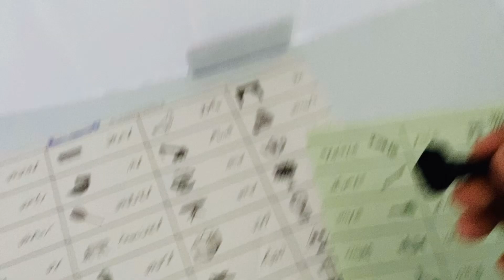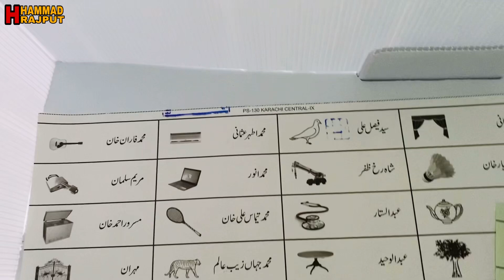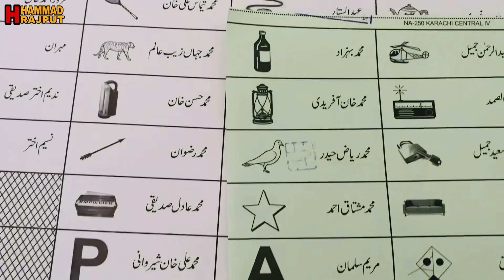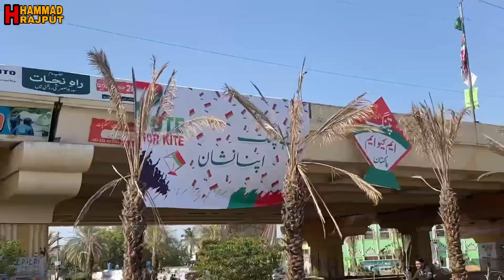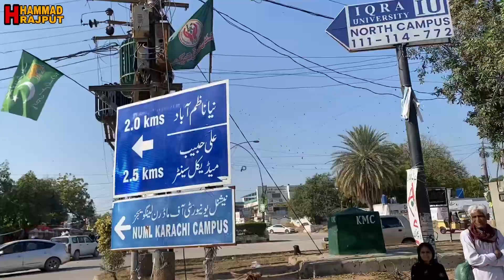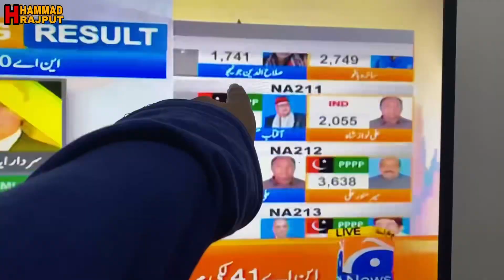Election 2024 | Mene Kisko Vote Diya? Vote Cast Karne Ki Complete Detail 🗳️✌️